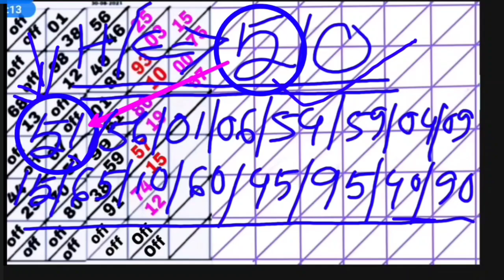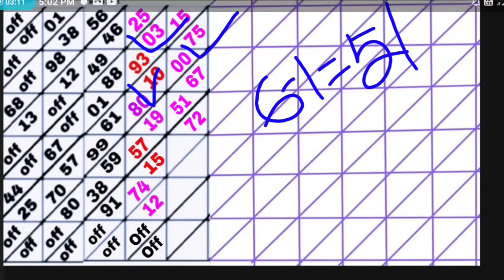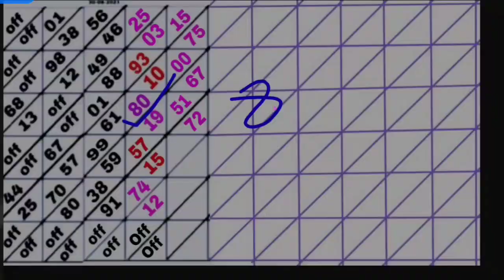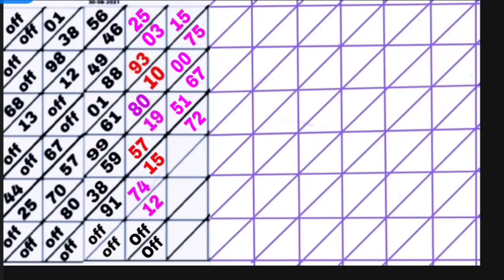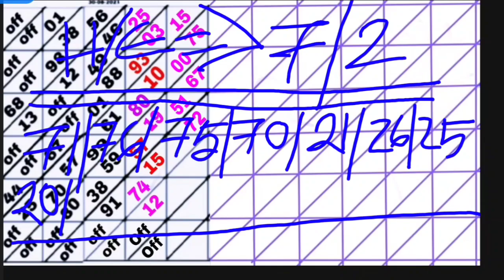16 September 2021//Shillong teer formula//House ending//single number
Hello friends
Friends may aaplog ke liye har din videos dalti hou daily success hoga ki nahi boh to mujhe bhi nahi pata ok but mera jo house ending may daily success dene keliye kosis karunga ok. But please play on your own risk.

Instagram.com/indrojitlangthasa

Your enquiries

1/ Shillong teer
2/Shillong teer result
3/ Shillong teer common number
4/ Shillong teer target
5/ Shillong teer previous result
6/ Shillong teer list
7/ Teer of Shillong
8/ Teer Direct number
9/ Teer formula previous calculation
10/ Teer today result
11/ Shillong teer today result
12/ Shillong teer booking number
13/ Teer house chart Shillong
14/ Teer counter number
15/ Teer chart
16/ only teer formula
17/ Shillong teer confirm number
18/ Shillong teer House ending
19/ Shillong teer Big hit number
20/ Shillong teer daily success
21/ Shillong teer counter
22/ Shillong teer association
23/ Shillong teer live
24/ Teer
25/ Shillong teer dream number
26/ Shillong teer Facebook
27/ Shillong teer FR SR result
28/ Shillong teer damaka
29/ Shillong teer Assam
30/ Shillong teer Direct success today

Notice :- This channel is only for some information Shillong Teer, khanapara Teer game . So my all teer players friends always like please this content.

Thanks